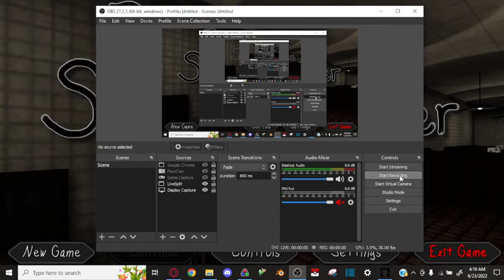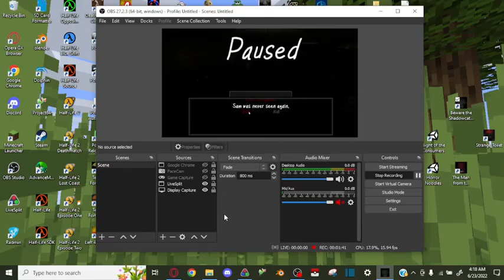Beware the Shadowcatcher Death% Sam WR